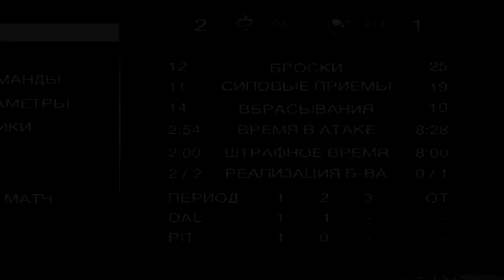Прохождение ГМ Pittsburg Penguins в NHL 09 с модами. #2 (Обидное поражение)